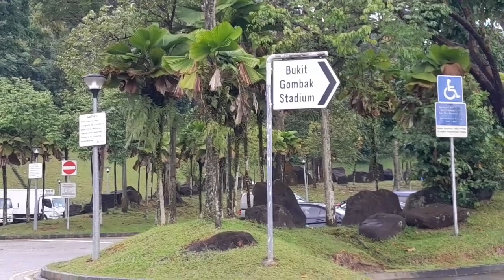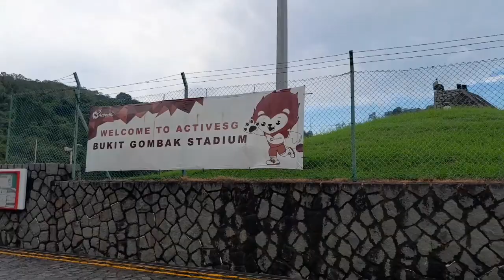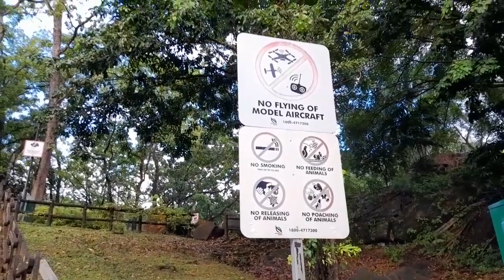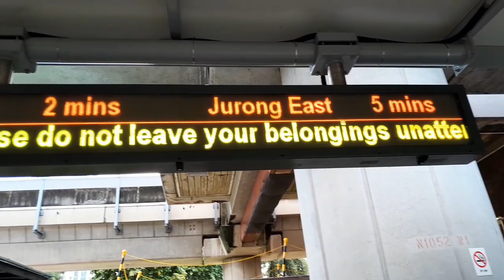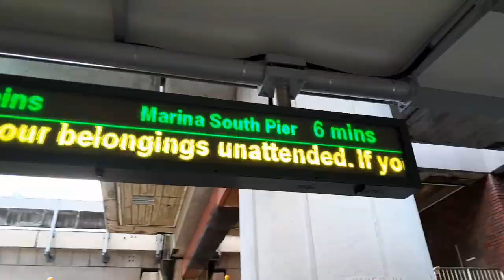Solo gala sa Little Guilin!!😍 @Bukit Batok Town Park!!